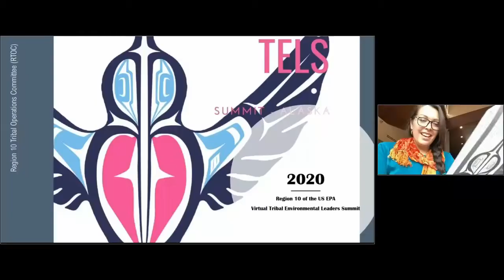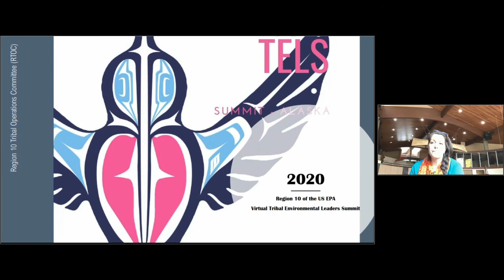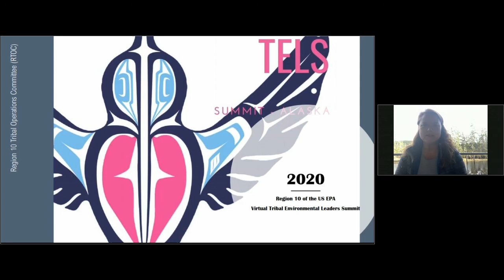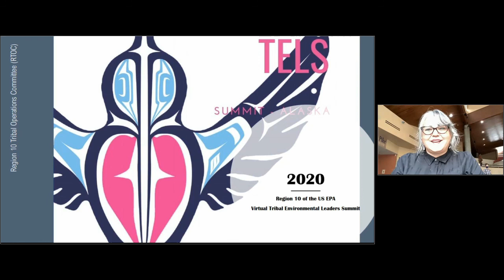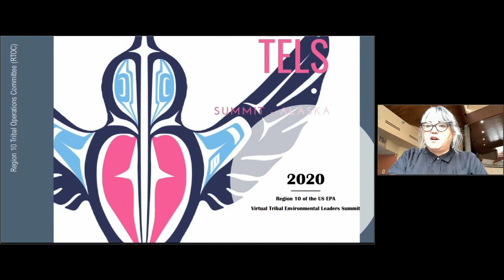9 24 A13 Keynote Address Fawn Sharp NCAI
Message from Fawn Sharp - Fawn Sharp, President Quinault Indian Nation, President National Congress of American Indians